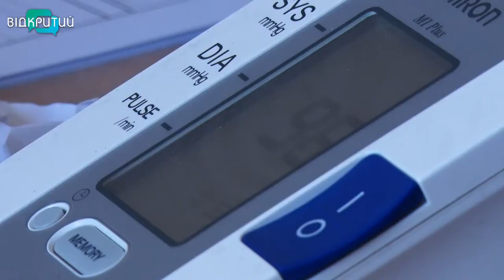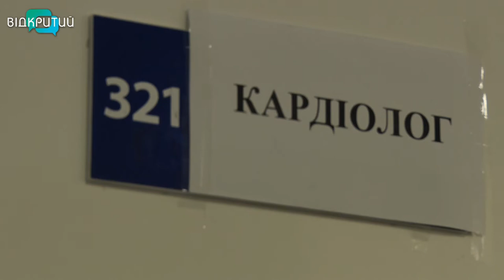У Дніпрі стартувала безкоштовна програма допомоги для пацієнтів із серцево-судинними захворюваннями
«Знизимо тиск – врятуємо життя». У Дніпрі стартувала безкоштовна програма меддопомоги пацієнтам із серцево-судинними захворюваннями. Презентували її в обласній лікарні імені Мечникова.